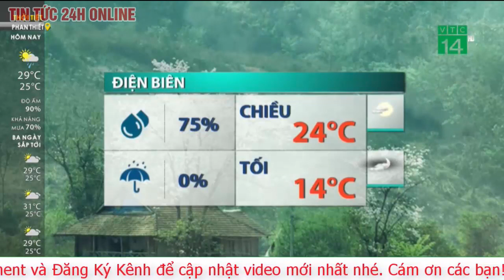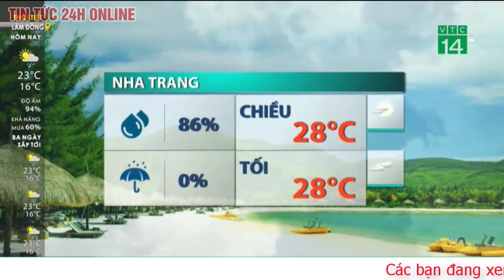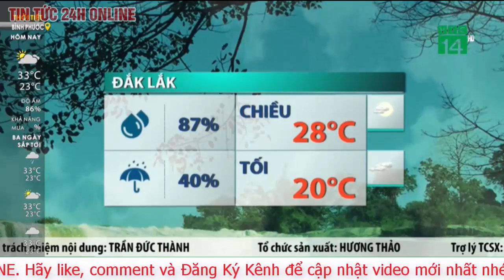Dự báo thời tiết ngày 13 tháng 12 năm 2020 Dự báo thời tiết ngày mai và 3 ngày tới mới nhất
Dự báo thời tiết 12.12: Miền Bắc sáng sương mù bao phủ, Nam Bộ mưa rải rác
Dự báo thời tiết hôm nay 12.12, các tỉnh miền Bắc nhiều mây, có mưa nhỏ vài nơi, sáng sớm có sương mù và sương mù nhẹ rải rác. Sáng sớm và đêm trời rét. Nam Bộ có mây, ngày có mưa rào và dông vài nơi, chiều tối và đêm có mưa rào rải rác và có nơi có dông.

Dự báo thời tiết hôm nay 12.12 cụ thể cho các vùng:

Hà Nội

Nhiệt độ thấp nhất: 18-20 độ

Nhiệt độ cao nhất: 22-24 độ

Nhiều mây, có mưa nhỏ vài nơi, sáng sớm có sương mù và sương mù nhẹ rải rác. Gió đông đến đông nam cấp 2-3. Sáng sớm và đêm trời rét.

Nhiệt độ thấp nhất: 16-19 độ, có nơi dưới 15 độ

Nhiệt độ cao nhất: 23-26 độ, có nơi trên 26 độ

Có mây, ngày nắng, đêm có mưa nhỏ vài nơi, sáng sớm có sương mù và sương mù nhẹ rải rác. Gió nhẹ. Sáng sớm và đêm trời rét.

Nhiệt độ thấp nhất: 17-20 độ, vùng núi có nơi dưới 17 độ

Nhiệt độ cao nhất: 21-24 độ

Nhiệt độ thấp nhất: 18-21 độ

Nhiệt độ cao nhất: 22-25 độ, có nơi trên 25 độ

Nhiều mây, có mưa vài nơi, riêng phía Bắc trưa chiều giảm mây hửng nắng. Gió nhẹ. Đêm trời rét.

Nhiệt độ thấp nhất: 22-25 độ

Nhiệt độ cao nhất: 24-27 độ; phía Nam 27-30 độ

Phía Bắc nhiều mây, có mưa rải rác; phía Nam có mây, có mưa vài nơi.

Tây Nguyên

Nhiệt độ cao nhất: 26-29 độ, có nơi trên 29 độ

Có mây, ngày nắng, đêm có mưa vài nơi. Gió đông bắc cấp 2-3.

Nam Bộ

Nhiệt độ cao nhất: 28-31 độ

Có mây, ngày có mưa rào và dông vài nơi, chiều tối và đêm có mưa rào rải rác và có nơi có dông. Gió đông bắc cấp 2-3. Trong cơn dông có khả năng xảy ra lốc, sét và gió giật mạnh.